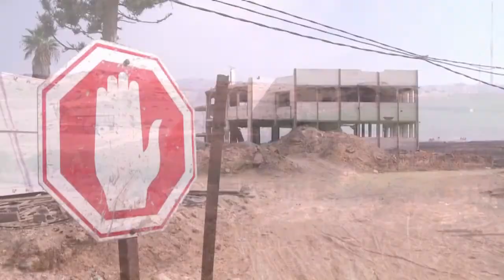Ataque israelense mata três em Gaza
Um ataque aéreo israelense matou três palestinos na Faixa de Gaza nesta segunda-feira. A ação ocorreu em resposta a disparos de morteiros contra tropas do Estado judeu e na véspera da visita do emir do Qatar ao território -- a primeira de um chefe de Estado árabe desde que o Hamas assumiu o poder na região em 2007.